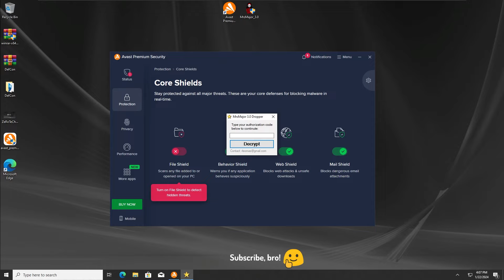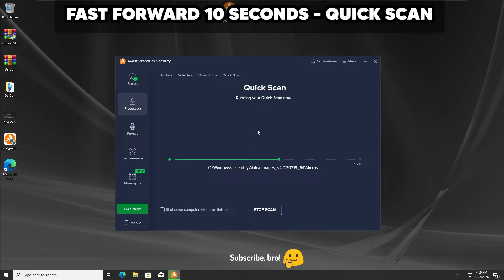Avast Antivirus VS MrsMajor 3.0 Virus! | Antivirus Test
skayQz: @skay-a
sonka: @handleforsale
Luca: @Luca002..
Alex16hz: @alecs16hz
Kyle Meschi: @kylemeschi8099
Möwe: @moweME